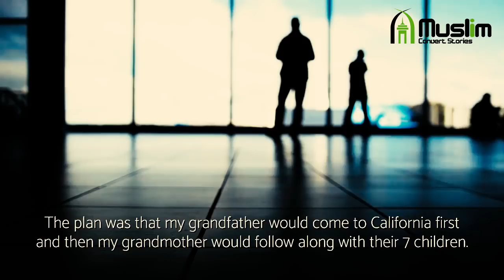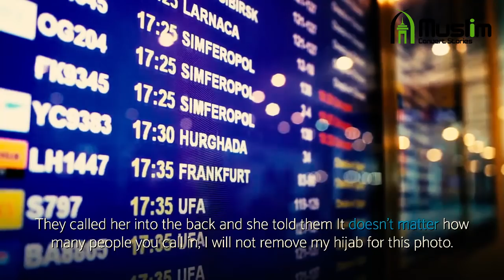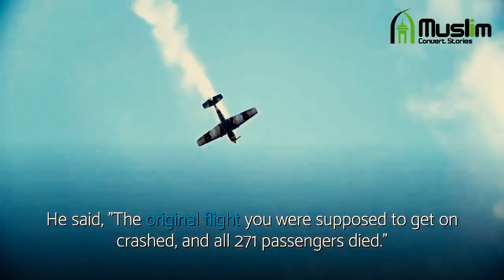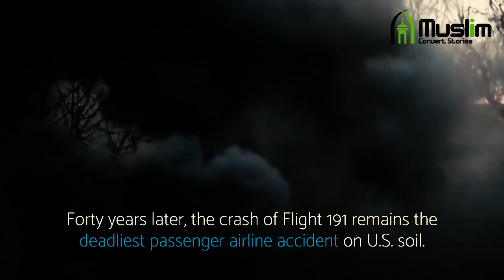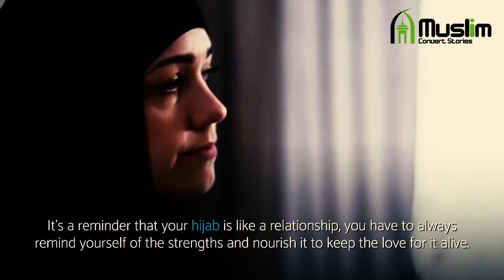Saved by The Hijab - True Story of a Brave Hijabi